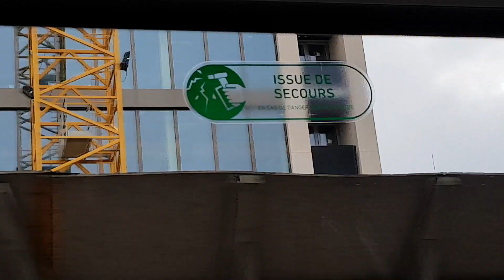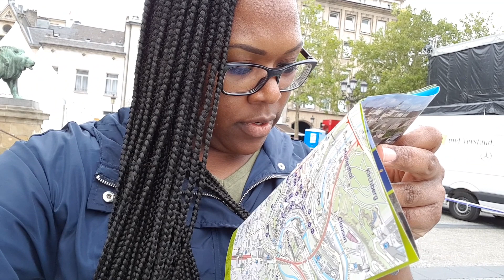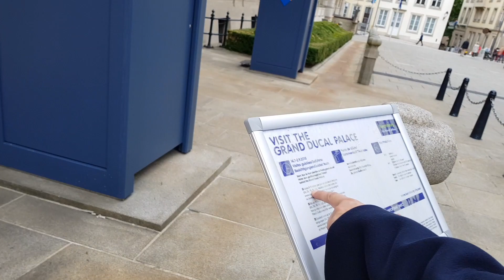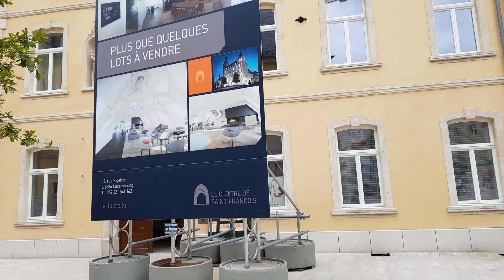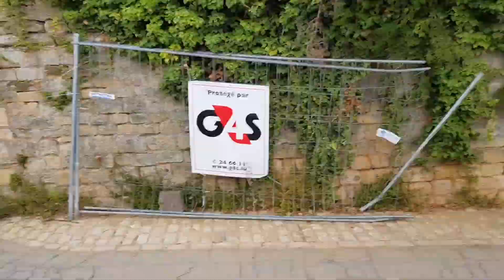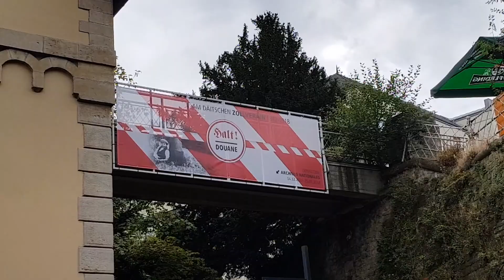Travel Vlog #3 : Touring Luxembourg & Seeing Flavia Coelho In Concert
Hey Simplees,

On this day we headed to Luxembourg and spend the entire day there. It is such a beautiful place. Boasting with luxurious apartments and so much more. There was a few more things to do on our list that I did not do. I will be sure to do that when I visit the city another time.

Kaèlan really enjoyed himself and so did I.